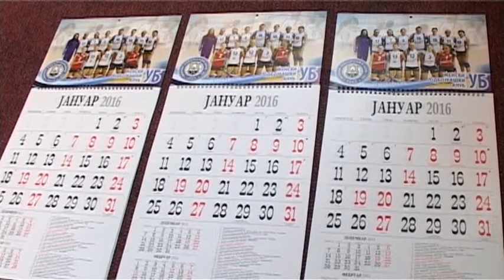Ub: Paketići za male odbojkašice